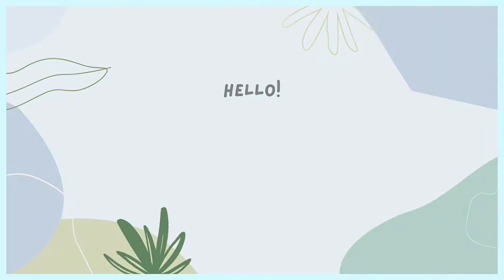今天呢｜迪士尼樂園員工的秘密 好想再去迪士尼玩啊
去迪士尼🐭玩的時候，
有想過在🏰樂園裡工作的樣子嗎？
今天呢介紹一下迪士尼樂園裡不同的用語，
和有趣的工作經歷♪
Have a magical day✨
祝你有奇妙的一天！